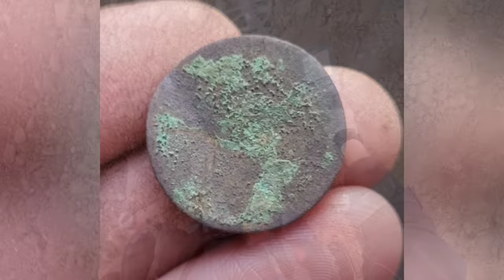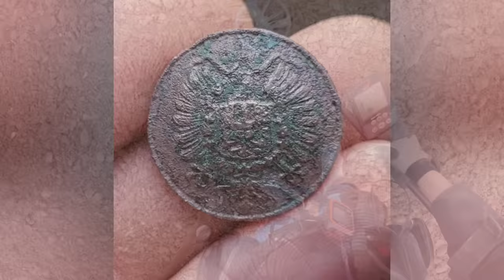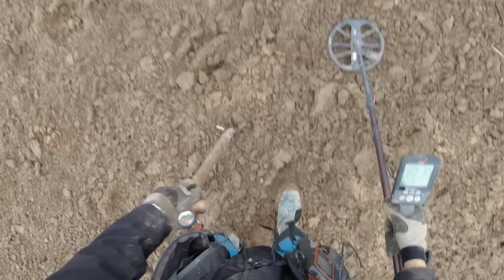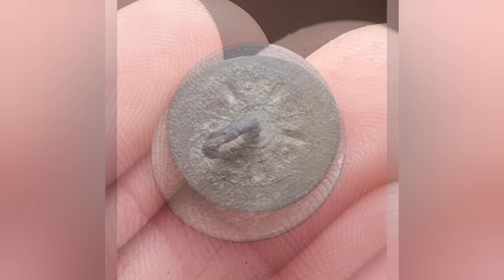Mein Fund des Monats beim Sondeln mit Minelab Equinox800 Metaldetecting Schatzsuche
Eine super Weihnachtsrunde mit einem außergewöhnlichen Uhrenschlüssel...

Die Hose von Revolutionrace in Petrolblau⬇️⬇️⬇️

Heimatforschung mit Nachforschungsgenehmigung
-der Geschichte auf der Spur👍

Ab SOFORT ein fetter ❗️10%❗️ Rabatt für euch bei IDC möglich unter folgenden Link👍👍👍
Mein Equipment gibt es beim International Detector Center und das komplette Programm rund ums Sondeln :⬇️

Top Einsteigergerät!!

Kamera DJI Osmo Action:⬇️

GPS Garmin Etrex 20x:⬇️

Drohne DJI Mavic Mini:⬇️

Bei Interesse am Reenactment bitte hier reinschauen:
Der Dachverband des Reenactments 7 Jährigen Krieges:
Termine, Infos und Kontakte

Mit diesen Links unterstützt Ihr ein wenig meinen Kanal, wenn Ihr über diese bestellt🙏🙏 Am Preis ändert sich für euch rein garnix👌 Ganz vielen lieben Dank🙏